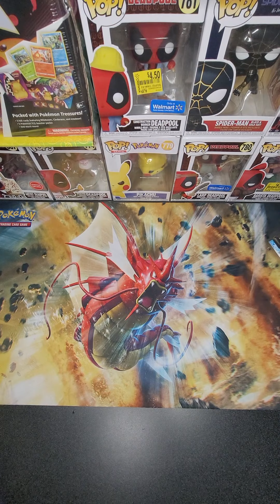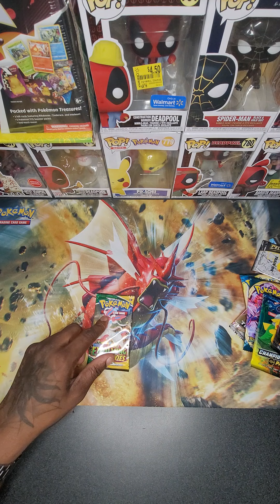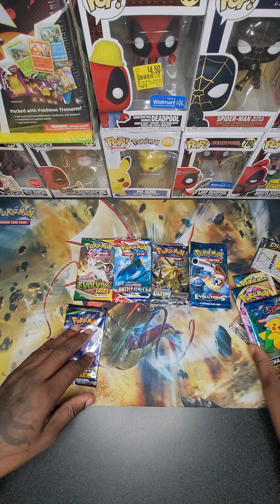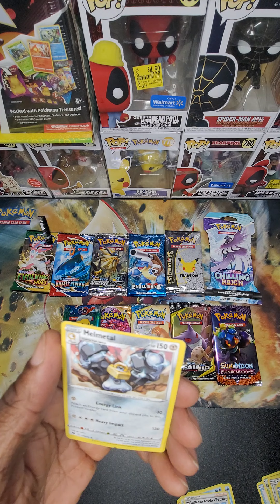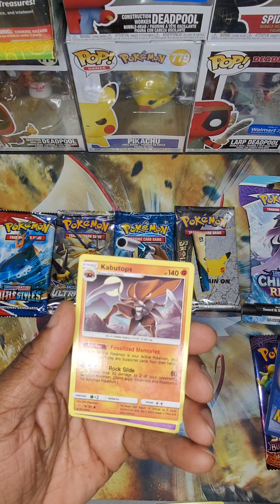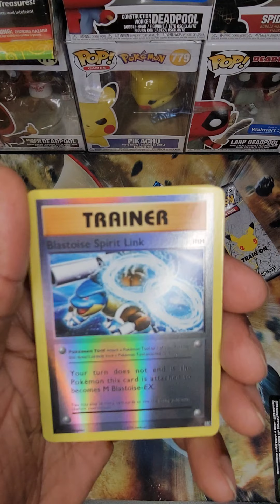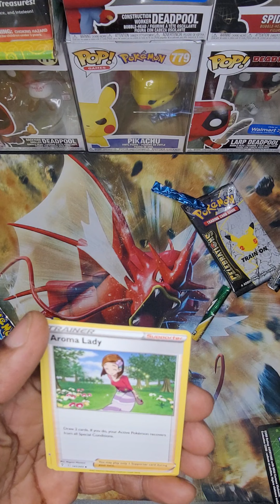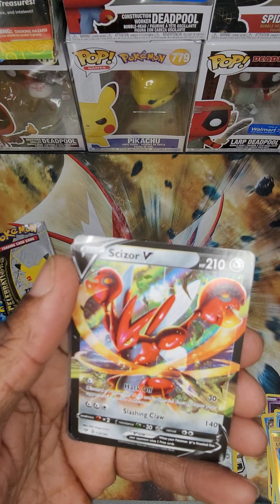darknessablaze favorite greatness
another darknessablaze came in Can't wait to open Some pokemoncards & I'm gonna give u guys a Sneak peak into my vault lol